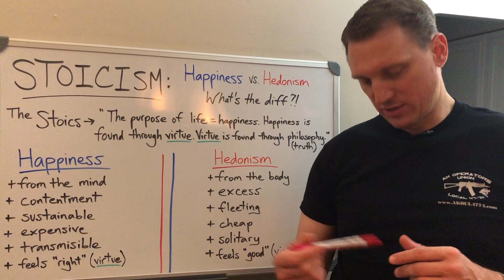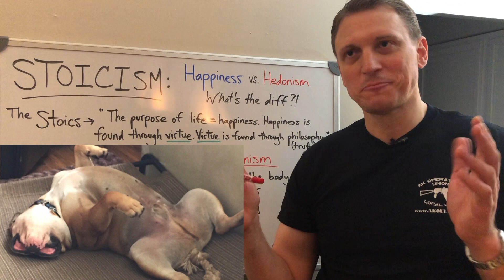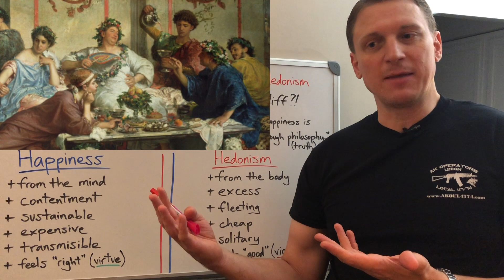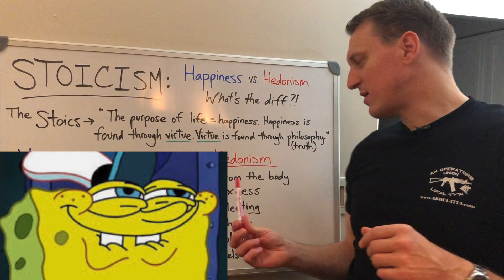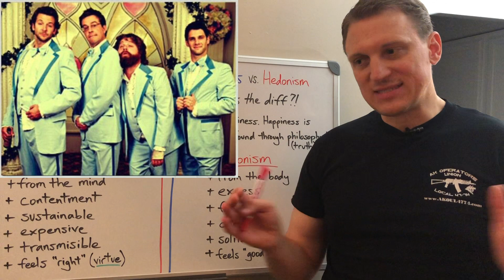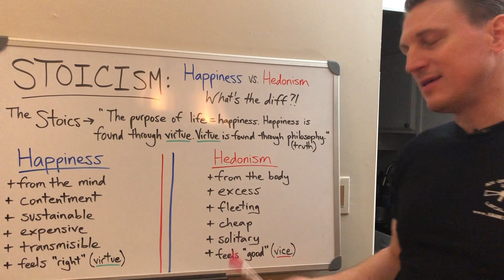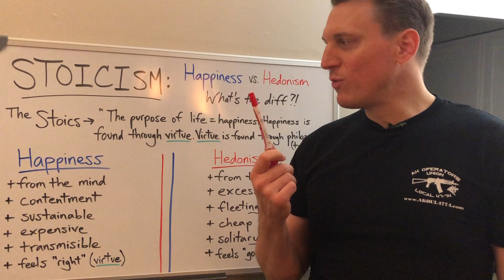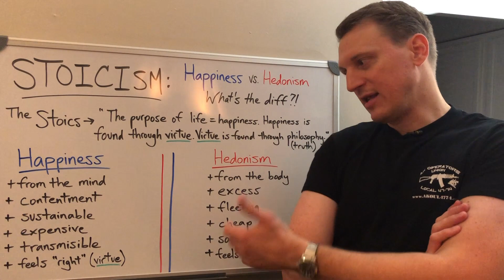STOICISM: Happiness vs. Hedonism (what's the diff?!)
The general consensus among the stoics is that a life of happiness is the most desirable life. Happiness is something the stoics would say comes by practicing the virtues. The virtues are discovered via philosophy (i.e. the pursuit of truth and the love of wisdom).
The Epicureans, and perhaps Epicurus himself, would agree on the first part. Happiness is the most desirable life but...happiness need not involve virtue or philosophy rather just the pursuit of pleasures and the avoidance of pain.
The hedonistic life therefore is correct and simple.

So the two roads of happiness and hedonism...what's the difference though? If both happiness and hedonism involve the presence of that which is pleasurable and the absence of that which is painful, how can we tell?

Let us discuss...